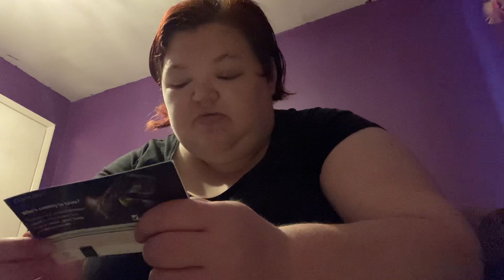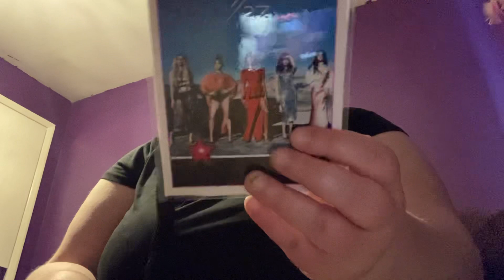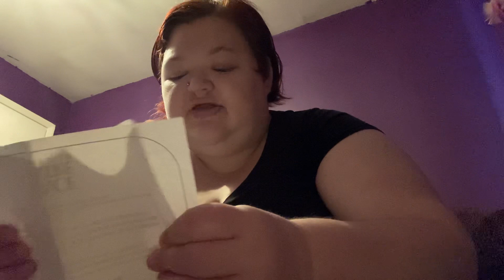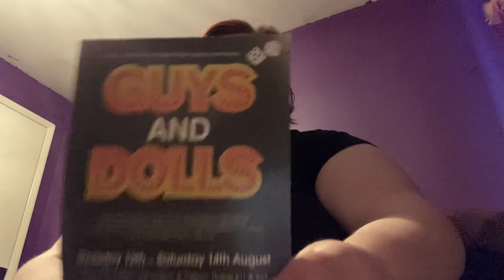Emma M personal memories pt 2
Taking you through more of my special memories 😁❤️